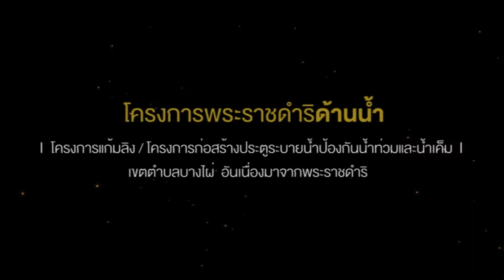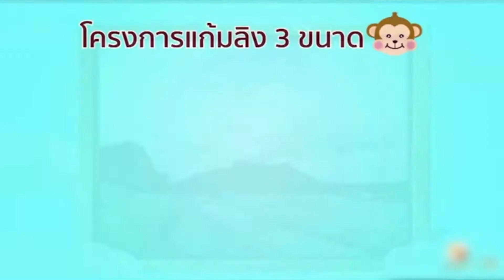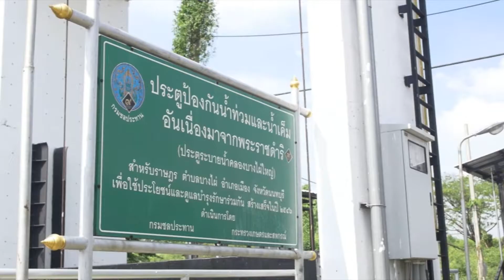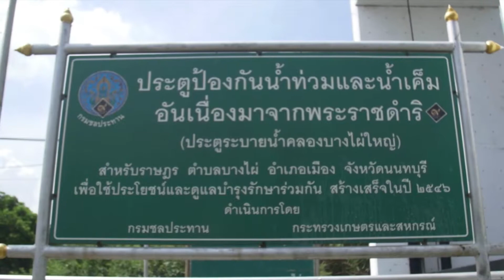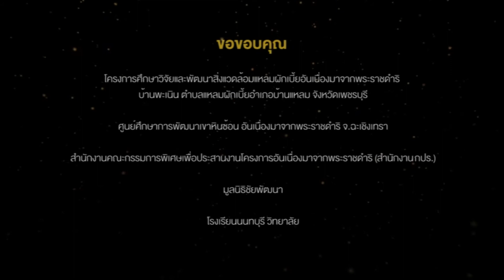โครงแก้มลิง/โครงการก่อสร้างประตูระบายน้ำป้องกันน้ำท่วมและน้ำเค็ม เขตตำบลบางไผ่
วีดีทัศน์ (ละครสาธิต) ตามรอยศาสตร์พระราชา ในหลวงรัชกาลที่ 9 โครงการพระราชดำริด้านน้ำ โครงแก้มลิง/โครงการก่อสร้างประตูระบายน้ำป้องกันน้ำท่วมและน้ำเค็ม เขตตำบลบางไผ่ อันเนื่องมาจากพระราชดำริ นำเสนอโดยองค์การบริหารส่วนจังหวัดนนทบุรี